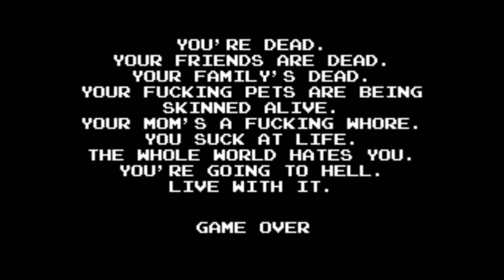Angry Video Game Nerd Adventures - This Level - PART 1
I'll get the remasters at some point, but I've been playing this game since the Nintendo 3DS port. AVGN Adventures (2013 original version) played while dealing with lag by nicholascooney and guest @NITROES doing commentary. I have been a fan of Cinemassacre (AVGN, Board James, You Know What's Bullshit?) since about 2010. A few years after that.. when this game first came out I was stoked, but I didn't have Steam or a proper computer back then. I did have a 3DS so I played it and beat it on that blurry port.